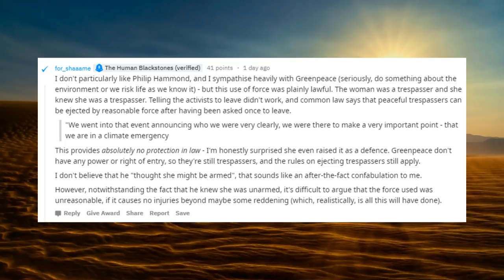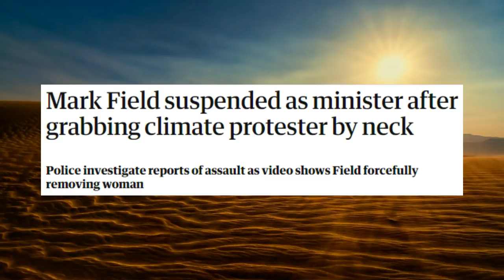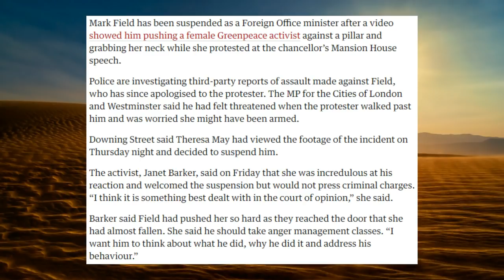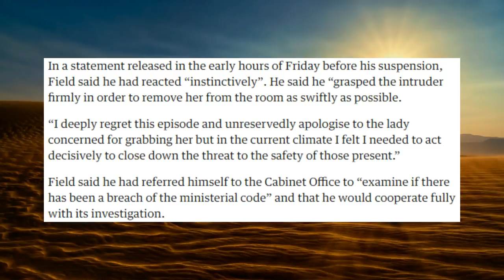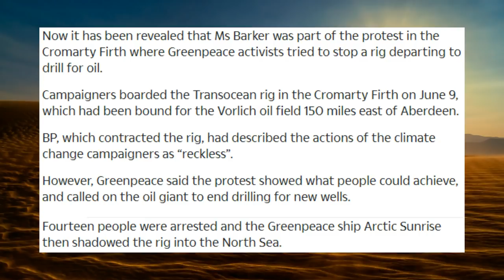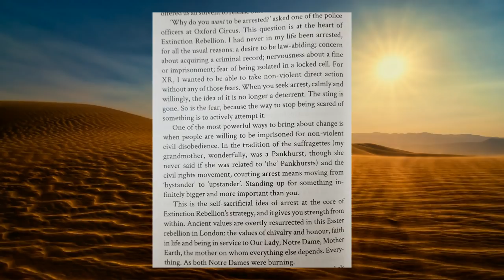Mark Field was Right to Eject the Climate Cultist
If you play stupid games you get stupid prizes but still manage to gather a victim narative out of it.